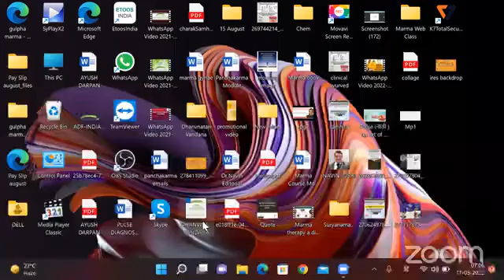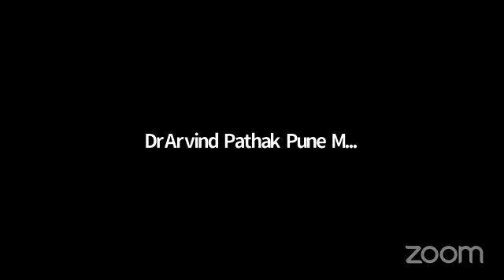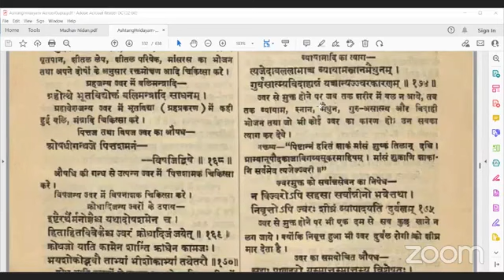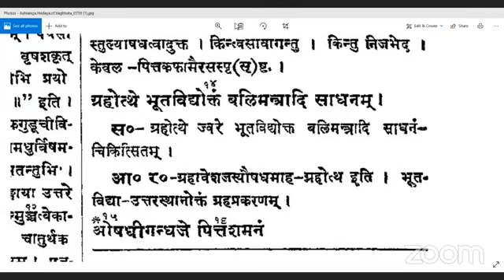अष्टाङ्ग हृदय चिकित्सा स्थान 17-05-2022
आयुष दर्पण पर आप देख रहे हैं प्रातःकालीन संहिता वाचन सत्र अंतगर्त अष्टाङ्ग हृदयम चिकित्सा स्थान का पठन एवं विवेचन।इस सत्र में आप देखेंगे ज्वर चिकित्सा विषय पर परिचर्चा।

​हमारे फेसबुक पेज पर विजिट करें।
*Share The Link as much as possible*
क्या आप वैद्य हैं एवं आयुर्वेद की विभिन्न नालेज बेस्ड कार्यक्रम की अपडेट चाहते हैं जो आपकी  प्रेक्टिस को बढ़ा सकें,जी हां हजारों वैद्य आयुष दर्पण के टेलीग्राम ग्रुप से जुड़ ये लाभ उठा रहे है फिर देर किस बात की स्वयं भी जुड़िये और औरों को भी जोडिये।